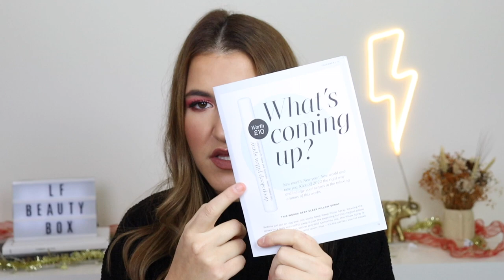Look Fantastic Beauty Box Unboxing I Dezembro 2021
lfbeautybox lookfantasticpt lfbeautyboxdezembro Olá a todos! O vídeo de hoje é o unboxing/open box da beauty box do site Look Fantastic do mês de Dezembro de 2021! Espero que gostem!

Time Codes:
00:00 - Intro
00:17 - Tema
01:27 - Produto Nº1
02:36 - Produto Nº2
03:43 - Produto Nº3
05:02 - Produto Nº4
06:11 - Produto Nº5
08:32 - Produto Nº6
09:44 - Outro
12:24 - Bloopers

Código "FIRSTBB10" - primeira box fica a 10€

O que estou a usar:
- MAC Prep + Prime Pore Refiner Stick, L’oreal Infallible Pro Glow Foundation, Benefit Boi ing Concealer, Iconic Sheer Bronzer Caramel Glow, Revolution Pro Hydra Matte Powder, Vieve Modern Bronzer Medium, MAC Mineralize Blush Gleeful, Catrice More than Glow Highlighter 030 Golden Glow, Benefit Brow Styler 4.5, Anastasia Brow Freeze, MAC 24H Extended Eye Base, Huda Beauty Ruby Obsessions Eyeshadow Palette, Chanel Stylo Yeux 928 Eros, Urban Decay Lash Freak, MAC Gigablack Mascara, Vieve Lip Definer Brat, Maybelline Super Stay Matte Ink 65 Seductress.